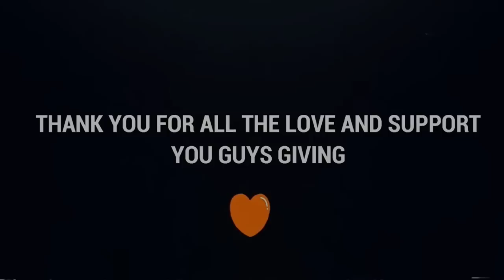SCARIEST JUMPSCARE MOMENT EVER 😱 *ALMOST DIED* - DEVOUR GAMEPLAY - MRJAYPLAYS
Computer Specs:

🖥️ CPU - Intel Core i9-13900K @ 5.4Ghz 24-Cores
🖥️ CPU Cooler - Corsair iCUE H100i ELITE CAPELLIX 240mm RGB Liquid
🖥️ Motherboard - Gigabyte Intel Z790 AORUS ELITE AX DDR5
🖥️ RAM - Corsair Vengeance PRO RGB 64GB  DDR5 DRAM 5200MHz
🖥️ GPU - EVGA RTX 3090 FTW 3 ULTRA 24GB
🖥️ Gaming Monitor - AGON 24' 1440p 165hz GSYNC
🖥️ SSD - ADATA 2TB XPG GAMMIX S70 Blade Gen 4 7400/6800/MB per second
🖥️ SSD - SABRENT 1TB Rocket NVMe PCIe M.2
🖥️ Keyboard - Razer Ornata RGB membrane Keyboard
🖥️ Headphones - Turtle Beach Ear Force Z11
🖥️ Accessories - Stream Deck MK.2 - 15 Keys
🖥️ Lights - 2 x Elgato Keylight
🖥️ Casing - Corsair iCUE 5000X RGB Tempered Glass
🖥️ PowerSupply - Corsair HXi Series 1000w PSU HX1000i Fully Modular

🖥️ SSD - 1TB
🖥️ GPU - RTX 3080 16GB